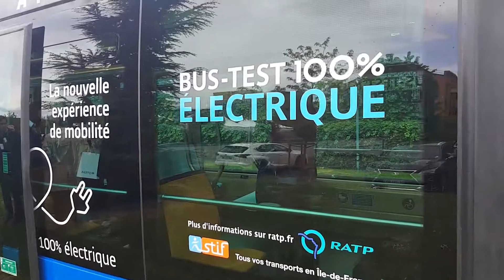Aptis: Το νέο υβριδικό όχημα της Alstom 100% ηλεκτρικό